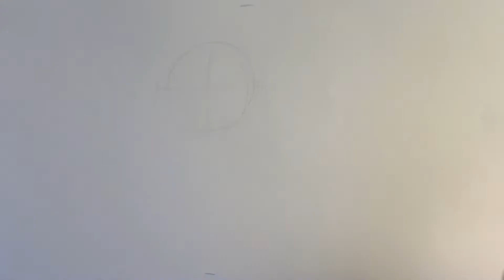HOW TO DRAW HARLEY QUINN | SUICIDE SQUAD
How To Draw Harley Quinn From The Suicide Squad! Step-By-Step ;)

Join me and learn how to draw, step-by-step, in these cute how to videos. Thanks for understanding that I may not have time to draw everyone's request, or to your exact specification, but I will do my best. Any rude comments will be ignored and may be removed. Thanks for understanding and enjoy the videos! :D